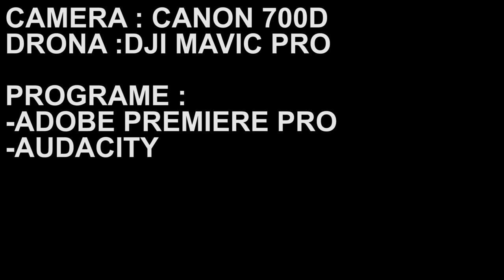ZUP • Liceul Tehnologic „Eremia Grigorescu“ Mărășești • Vara în care mama a avut ochii verzi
Echipa „ZUP“
Liceul Tehnologic „Eremia Grigorescu“ Mărășești
Trailer realizat pe baza romanului „Vara în care mama a avut ochii verzi“ de Tatiana Țîbuleac pentru secțiunea „Boovie Liceu“ 2019.